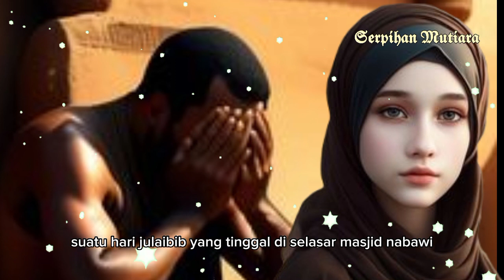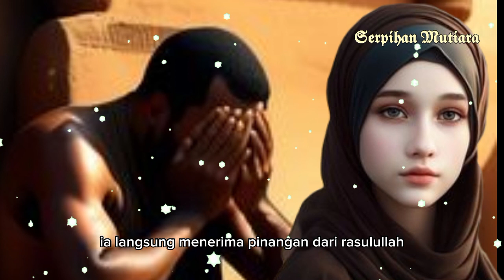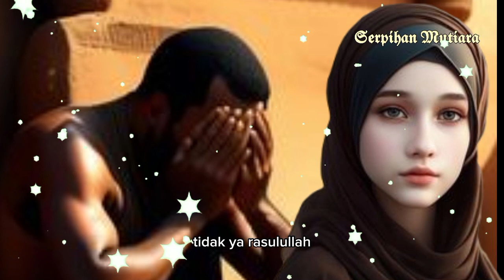Kisah Seorang Pemuda Semula Hina Di BumiDirindukan Bidadari Surga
kisah Islam Kisah nyata kisah islami kisah sahabat nabi kisah nabi dan rasul kisah inspiratif kisah kehidupan.